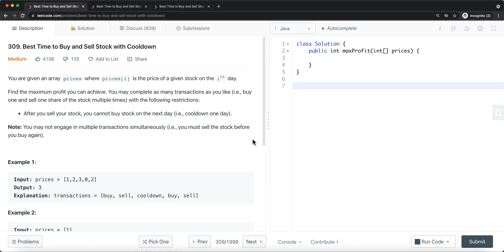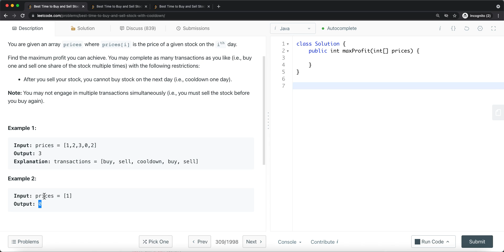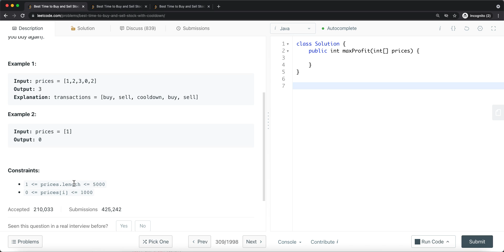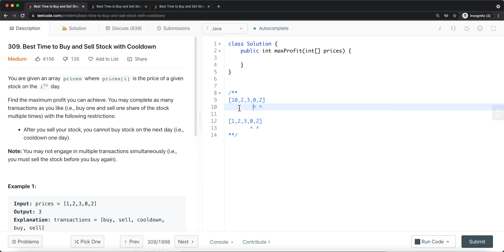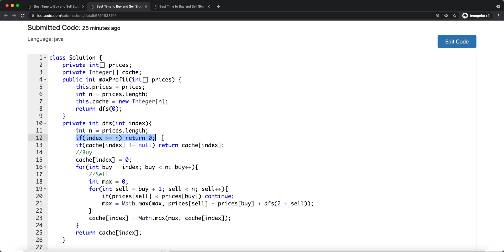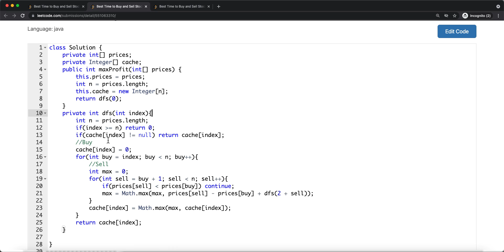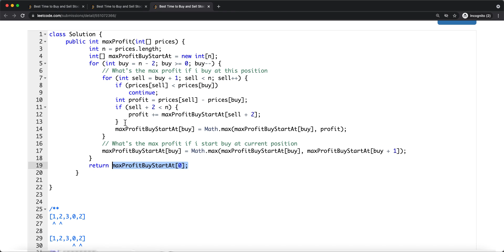[Java] Leetcode 309. Best Time to Buy and Sell Stock with Cooldown [DP Min/Max Path to Target #9]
In this video, I'm going to show you how to solveLeetcode 309. Best Time to Buy and Sell Stock with Cooldown which is related to DP Min/Max Path.

Here’s a quick rundown of what you’re about to learn:
 RESOURCES & LINKS

⭐️ Course Contents ⭐️
⌨️ (0:00) Question
⌨️ (2:02) Solution Explain
⌨️ (5:46) Top Down Approach
⌨️ (9:39) Bottom Up Approach

In the end, you’ll have a really good understanding on how to solve Leetcode 309. Best Time to Buy and Sell Stock with Cooldown and questions that are similar to this DP Min/Max Path.

Now, if you want to get good at DP Min/Max Path to Target, please checkout my DP Min/Max playlist.